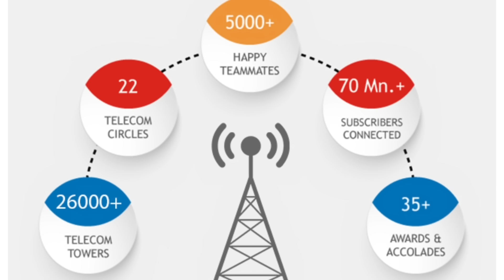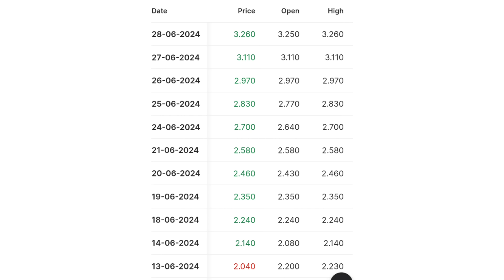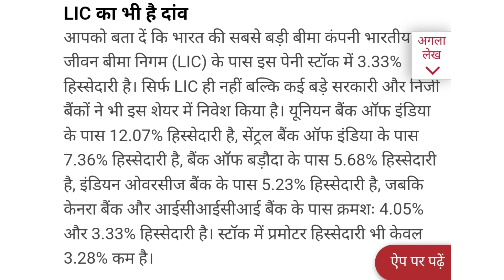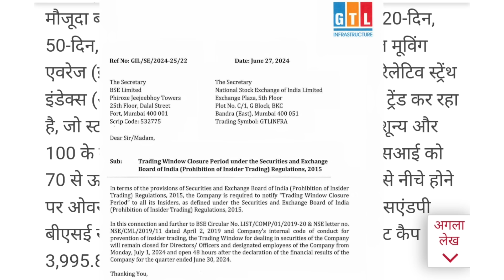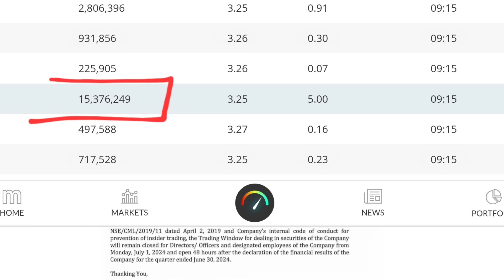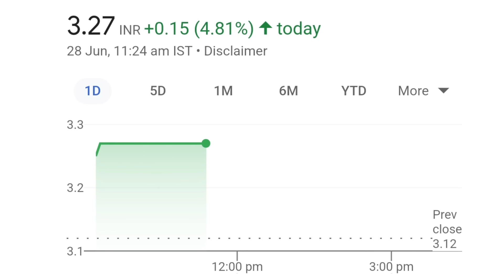Trading रोकेगा SEBI | gtl infra latest news | gtl infra share latest news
online kamai